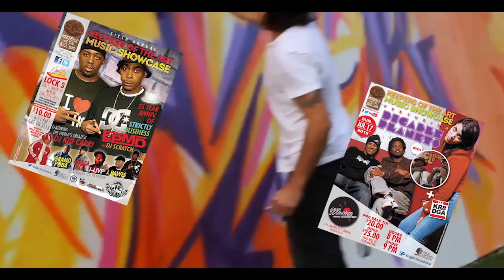Keepers of the Art - HIP HOP PRESERVATION PROJECT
Keepers of the Art, Inc (KOTA) is seeking matching funds in the amount of $55,860 for the production 2017 Hip-Hop Preservation Project. We are excited to say that KOTA was chosen a 2016 winner of the Knight Foundation’s City of Akron Arts Challenge. Winners of the Art Challenge are charged of raising the matching funds in order to receive their monetary rewards.

The inaugural HHPP will take place September 14-16, 2017 at various venue locations within the City of Akron. The Weekend will consist of an assortment of events including: concerts, lectures, films, discussions, workshops and presentations. Join the HHPP Movement and become a part of the solution. Together we can bring Hip Hop back to its roots.